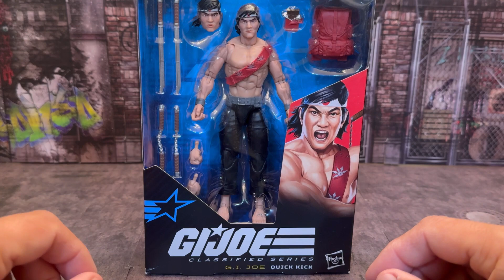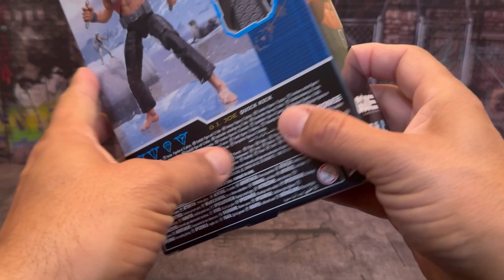G.I.Joe Classified Series Quick Kick Review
G.I.Joe Classified Series Quick Kick